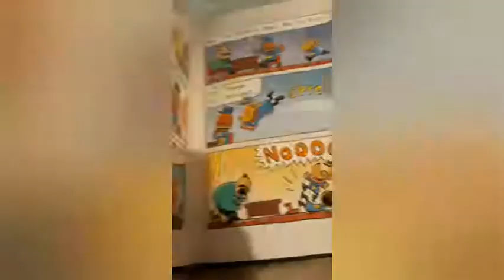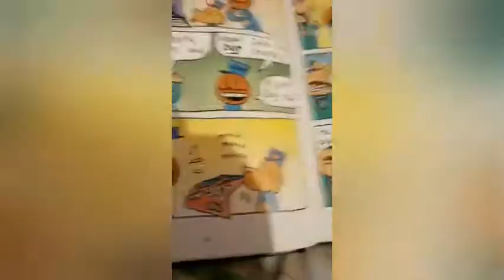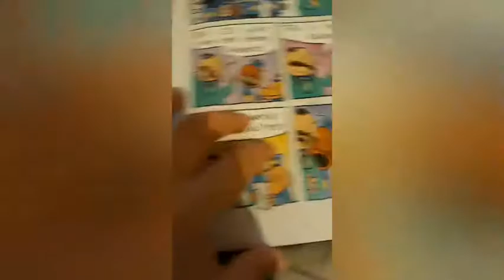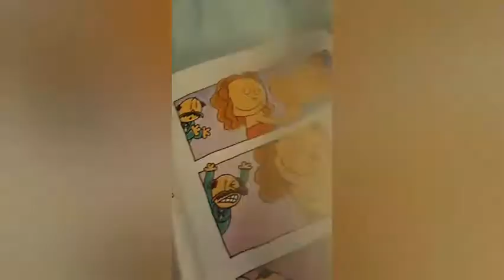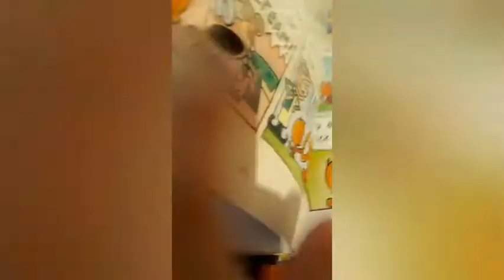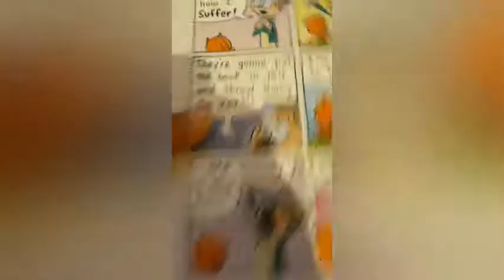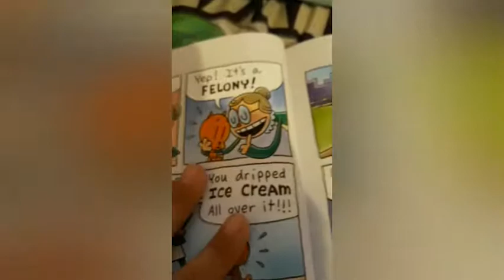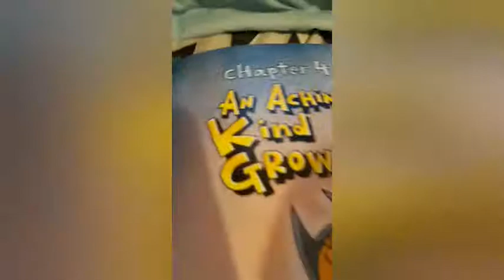Dog man and cat kid parte 2